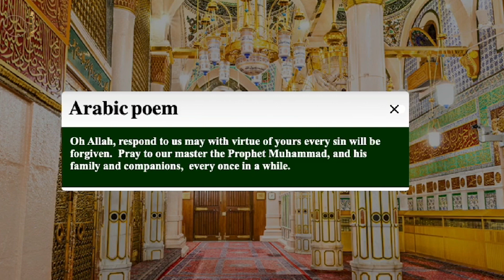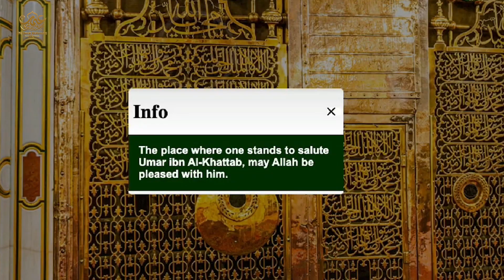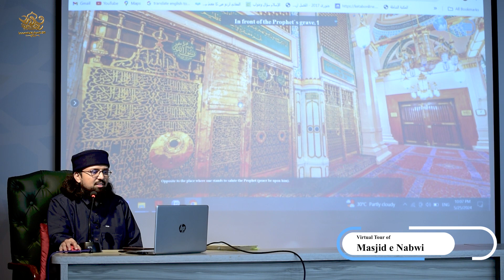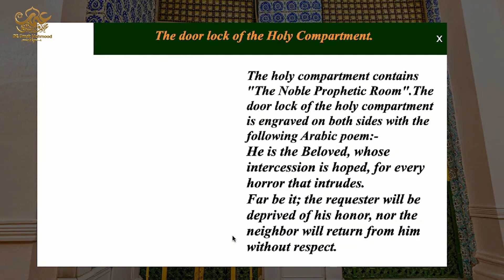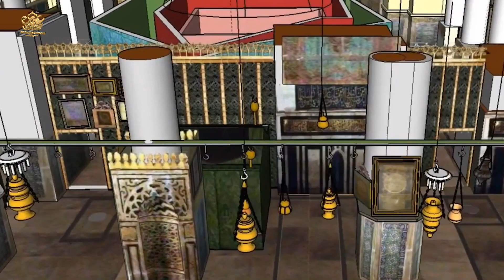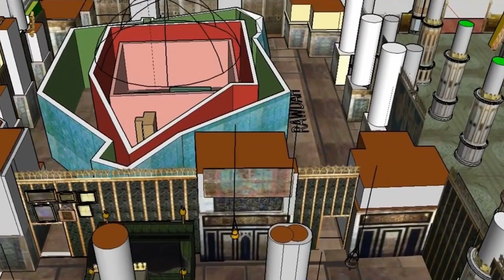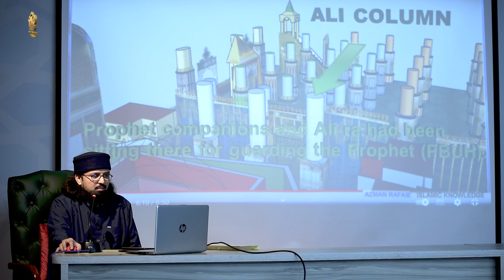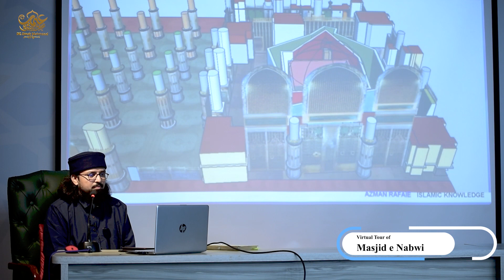Virtual Tour | Masjid Nabwi | مسجد نبوی ﷺ | Part 3 | Dr. Umair Mahmood Siddiqui | City of Knowledge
Virtual Tour | Masjid Nabwi | مسجد نبوی ﷺ | Part 3 | Dr. Umair Mahmood Siddiqui | City of Knowledge IRI

                                                                                                                                                                                                             • 40 Ahadith for Kids (Urdu, English)